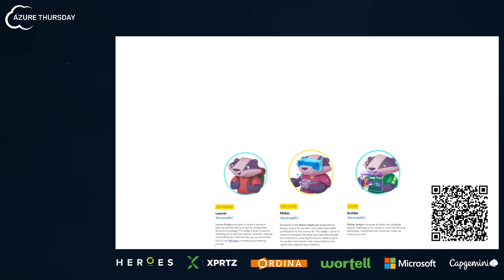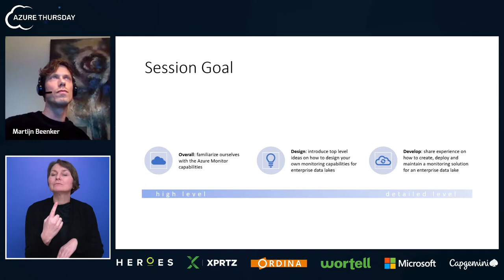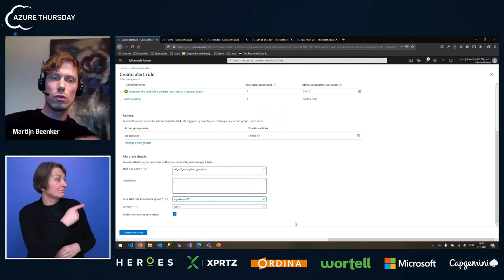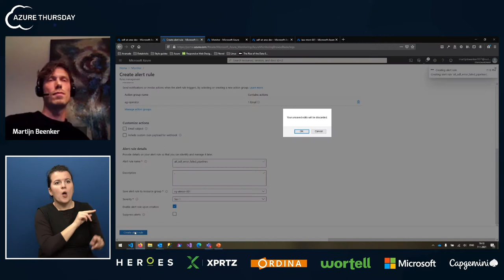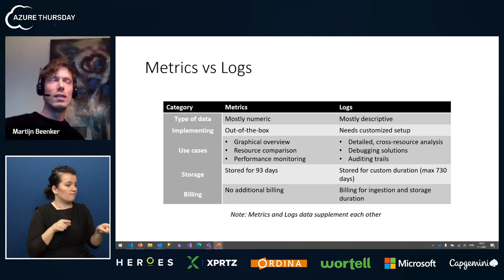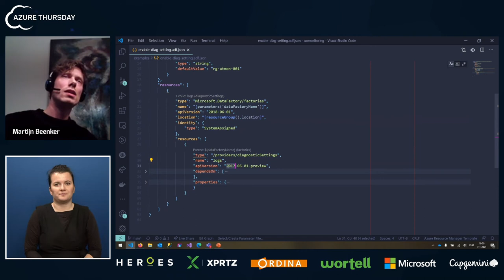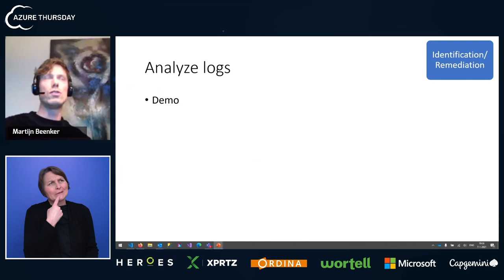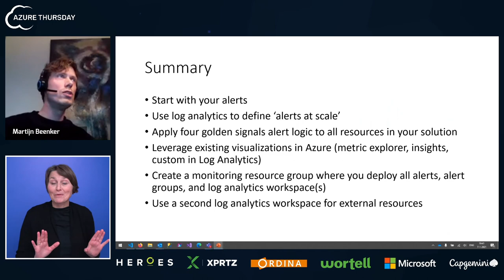The enterprise data lake: monitoring at scale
When data lakes grow, they grow in size, complexity and inhabitants - creating complex dependencies across wide ranges of Azure services and different teams. Creating a true operations challenge: how do you find and respond to incidents, and who should respond?

During this session, we’ll look at how to monitor across the boundaries of Azure services and development teams that together make the ecosystem of the data lake. Aided by the Four Golden Signals and Azure Monitor capabilities we’ll create the blueprint for effective monitoring and incident handling. No matter how big the lake.